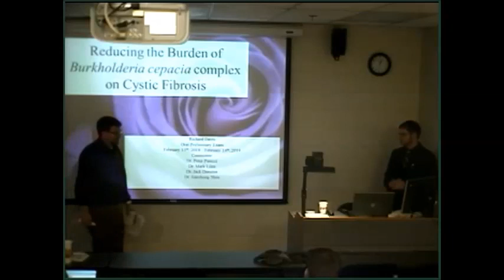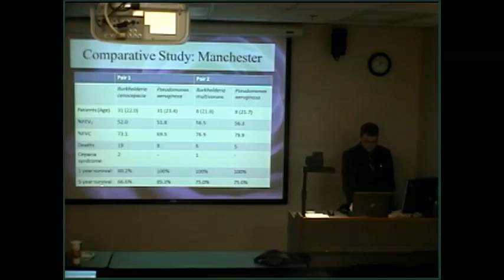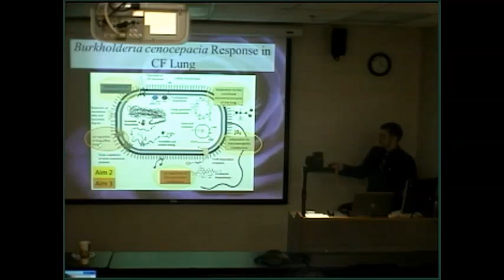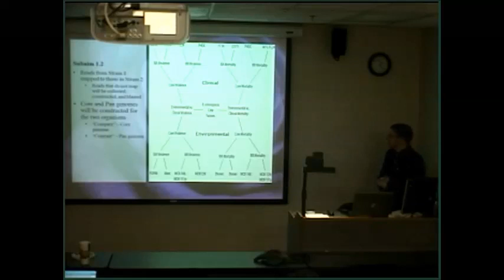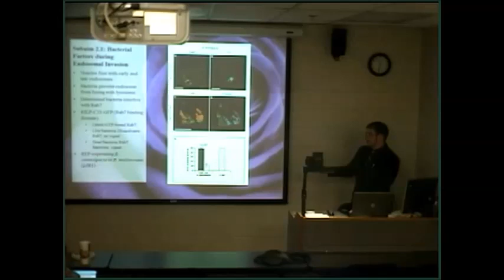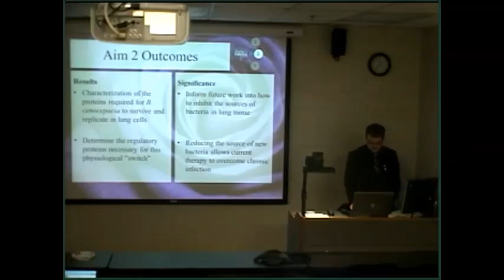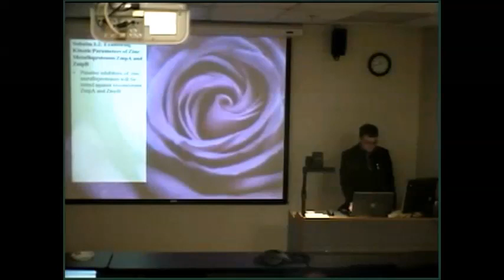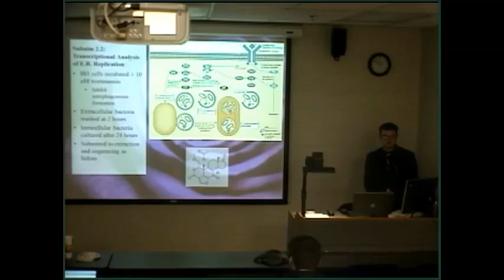Richard Davis Preliminary Exam - Reducing the Burden of Burkholderia